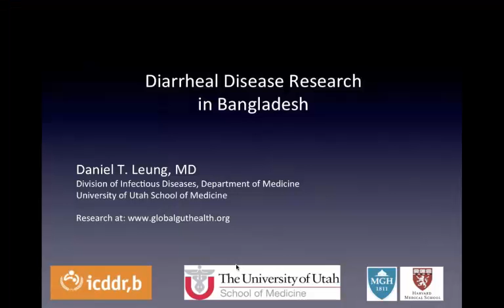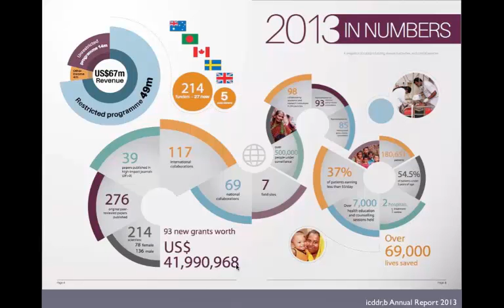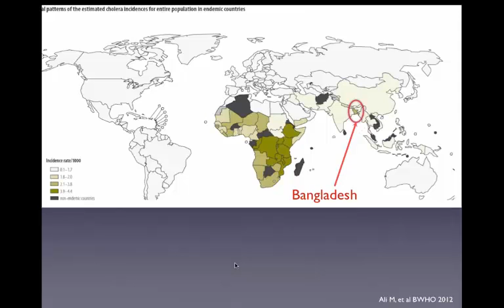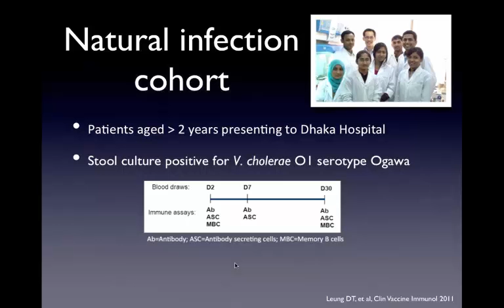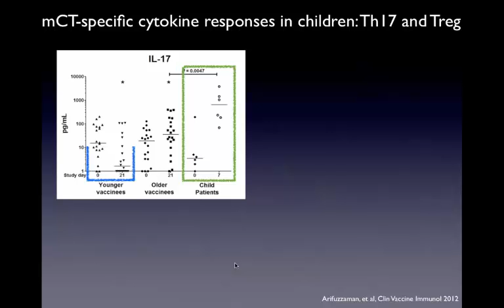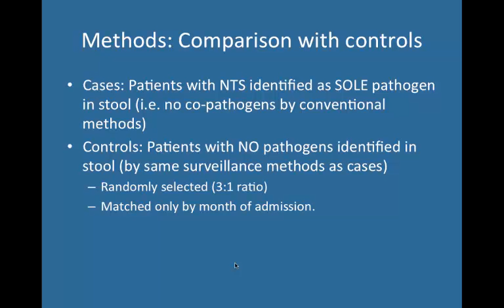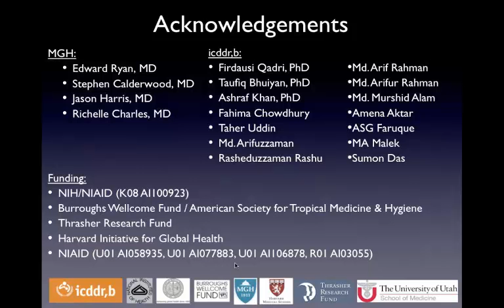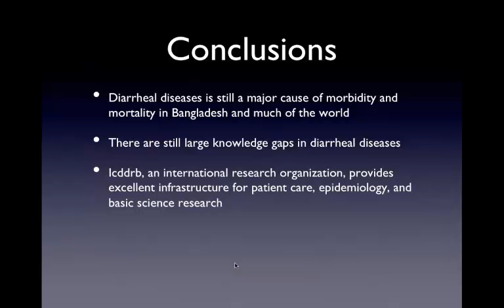Dr. Daniel Leung - Diarrheal Disease Research in Bangladesh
Diarrheal Disease Research in Bangladesh
Daniel Leung, MD, MSc
Assistant Professor, Infectious Diseases, University of Utah School of Medicine

Tuesday
January 13, 2015
5:30 p.m. - 6:30 p.m.
Global Public Health Grand Rounds